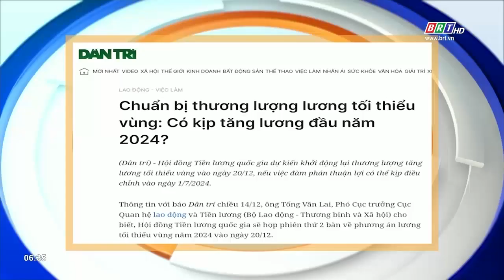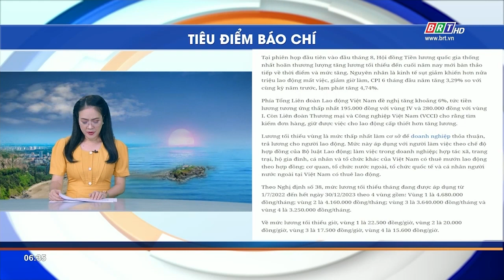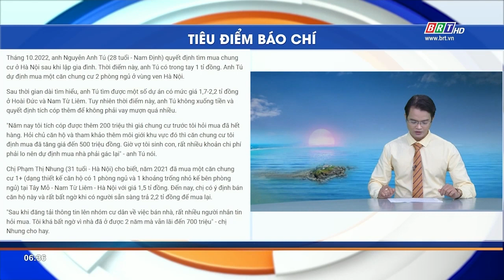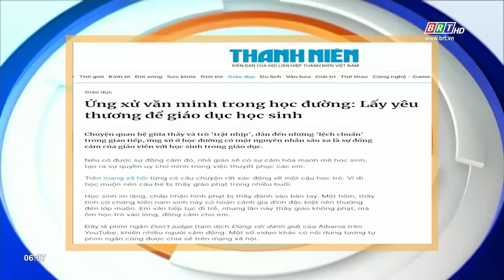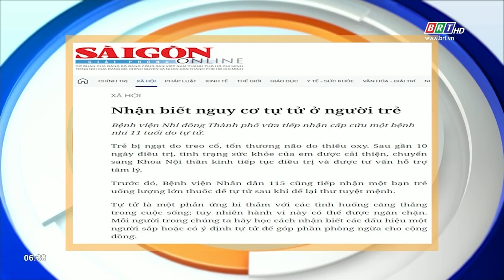Tiêu điểm báo chí 15/12/2023 | BRTgo